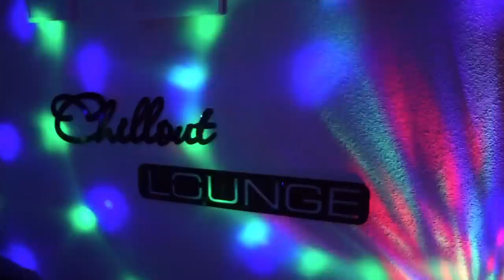Amazon DUPE ALARM 🚨 GÜNSTIGE DUPES DROGERIE & HIGH END! Geld sparen!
Dupes ?? und somit Geld sparen?

'Heute im Video:

Max Diskokugel:

Mac Flat Out Fabulous Retro Matte Lipstick:
L'Oréal Paris Lippenstift Color Riche Matte 472 Purple Studs:

Mac Bombshell:
L'Oréal Paris Color Riche Lippenstift, 256 Blush Fever:

MAKEUP REVOLUTION Redemption Palette Iconic 3:

Luvia Endless Nude Shades:

Naked Basics:

Luvia Forever Matt Shades:  IM ANGEBOT!

Too Faced Chocolate Soleil:

Luvia Contour Palette:

Trend it Up Cntouring Set:

Leder Armband:

💥Teilnahmebedingungen für die Verlosung:

4. Aktiviere gerne die Glocke und schreib mir dein liebstes Dupe aus meinem Video.
5. Die Verlosung endet am 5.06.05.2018 um 23:59 Uhr.
Die Bekanntgabe der Gewinnerinnen / des Gewinners  erfolgt bis zum 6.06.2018 hier und ich schreibe sie in den Kommentaren an.

Keine Barauszahlung möglich, bei unter 18 jährigen brauche ich die Einverständniserklärung der Eltern.
Viel Glück, eure Heidi